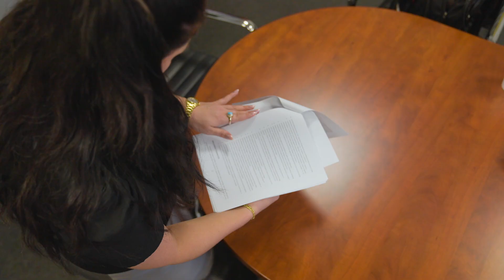Shumaker: Scentsational Testimonial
Hear how Shumaker is a trusted partner to Scentsational Soaps and Candles, giving peace of mind through legally sound policies that better serve both the employees and the employer.